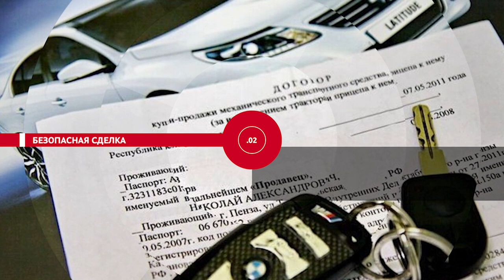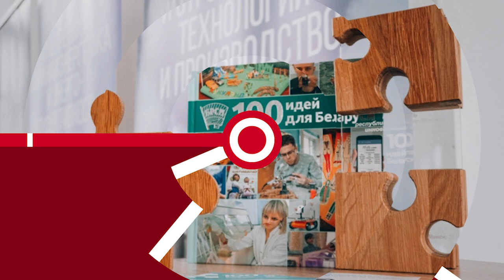НОВОСТИ ЭПИЗОДЫ 25 01 2023